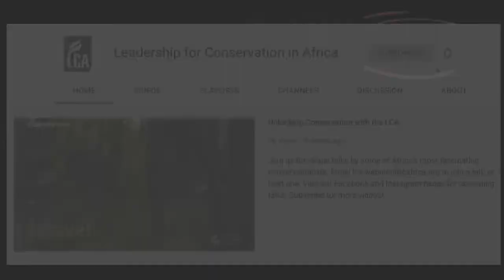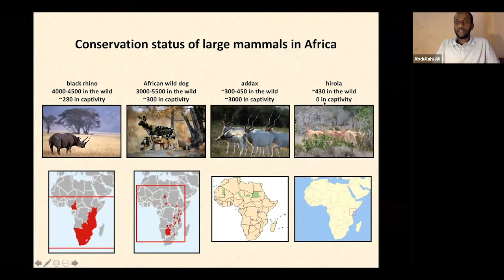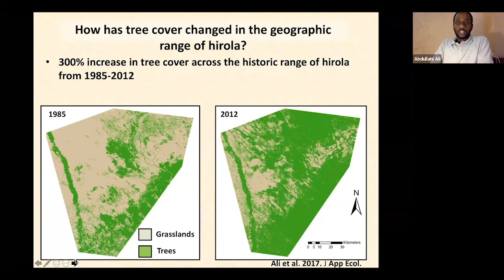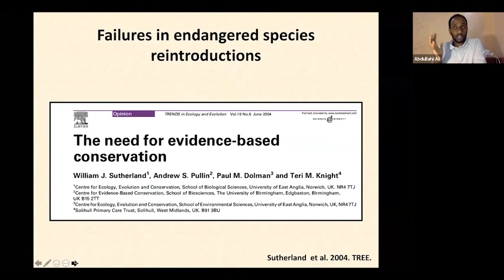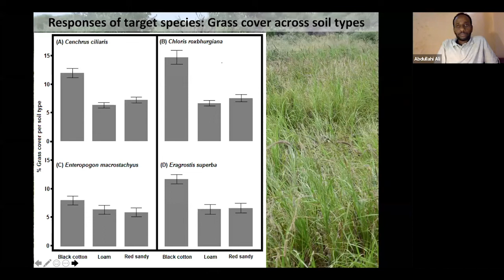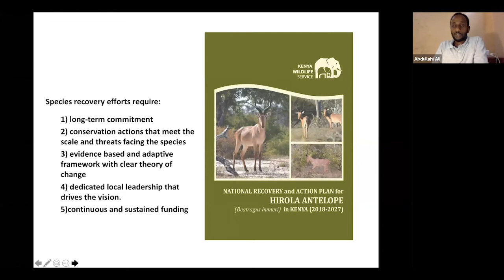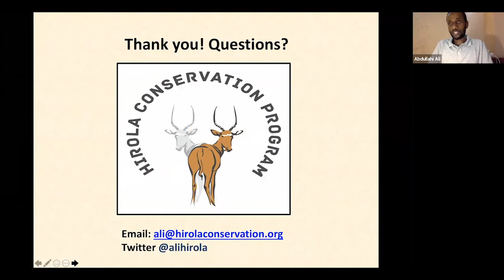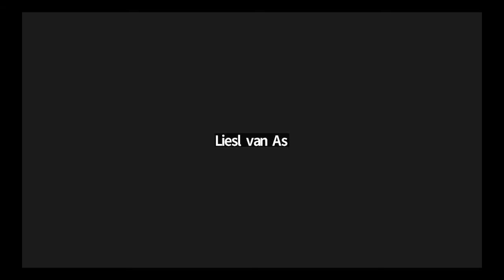Conservation of the Hirola Antelope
The hirola antelope is the world’s most endangered antelope. It faces huge survival challenges but all is not lost. Dr Abdullahi Ali shares more about his work and research to protect the hirola antelope